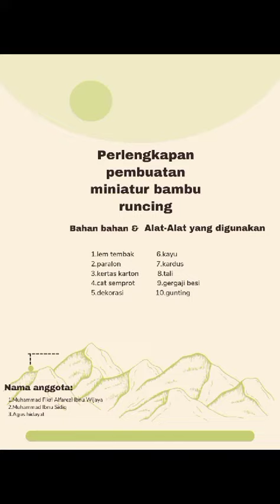Seni MERIAM KARBIT- Kegiatan P5 P2RA Tema KEARIFAN LOKAL di MAN 3 Pontianak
Channel edukasi yang menjadi referensi bagi guru-guru dalam menjadikan kelasnya menyenangkan dengan ice breaking. Dengan mempraktikkan ice breaking di kelas, guru-guru akan menjadi pendidik yang dirindukan. Kelas menjadi lebih aktif dan menyenangkan. Dipraktikkan oleh Syabarruddin, M.Pd atau yang akrab disapa Pak Syabar. Seorang guru madrasah yang saat ini mengajar di MAN 3 Pontianak.